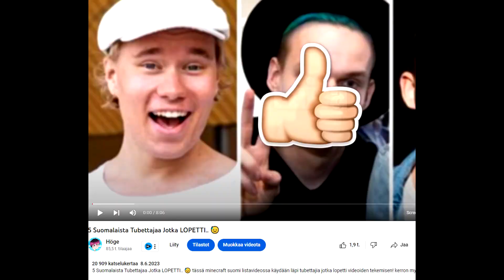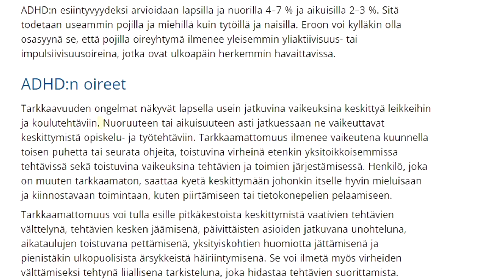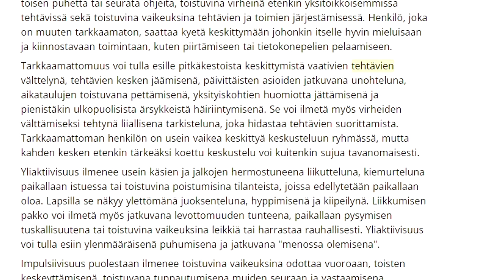missä oon ollu? (sain diagnoosin😥)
missä oon ollu? (sain diagnoosin😥) tässä videossa kerron teille missä oon ollu ja mitä mulle nyt kuuluu! tykkää videosta jos luit tän!

Löydät mut myös näistä!